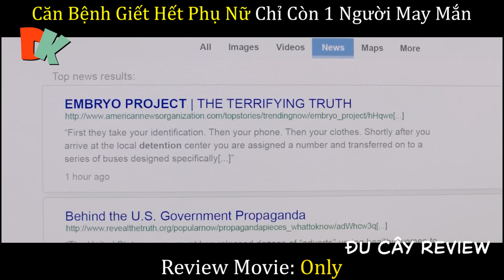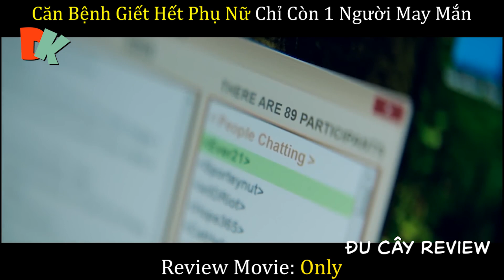Căn Bệnh Kì Lạ Giết Chết Hết Tất Cả Phụ Nữ Trên Thế Giới Trừ 1 Người May Mắn. Phim Only